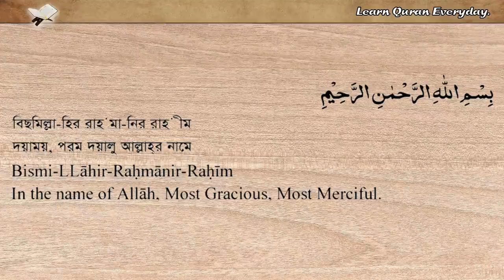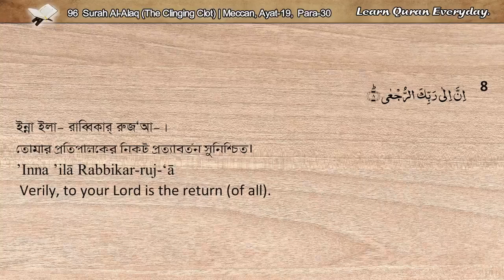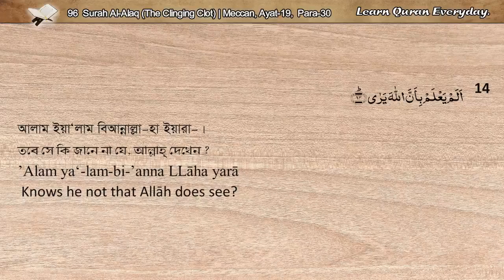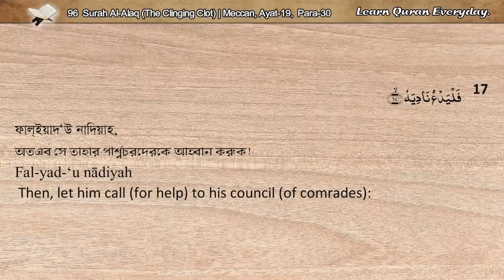96 Surah Alaq (Clot of Blood) | Quran Arabic_Bangla_English | সুরা আলাক (রক্তপিন্ড)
96 Surah Alaq (Clot of Blood) | Quran Arabic_Bangla_English Recitations and Translations

Surah Name : ‍Surah Al Alaq/ সুরা আল আলাক
Meaning : Clot of Blood/ The Clinging Clot/ The Germ-Cell/রক্তপিন্ড
Place of Revelation : Meccan
Total Verses (Ayat) : 19
Total Rukus : 01
Juz (Para) : 30

English Translation: Sahih International
Arabic Reciter: SM As-Surayem
English Reciter: Mahmudur Rahman
Bangla Reciter: Mahbub Subhan